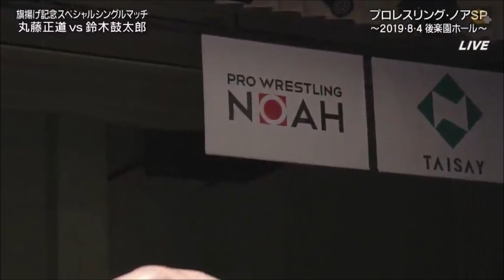NOAH - Naomichi Marufuji vs Kotaro Suzuki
Pro Wrestling NOAH singles match - 2019.8.4

丸藤正道VS鈴木鼓太郎 - 2019年8月4日